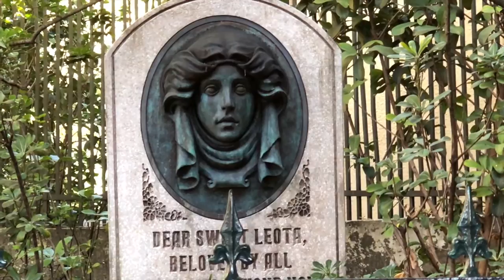Walt Disney World Trip 2018